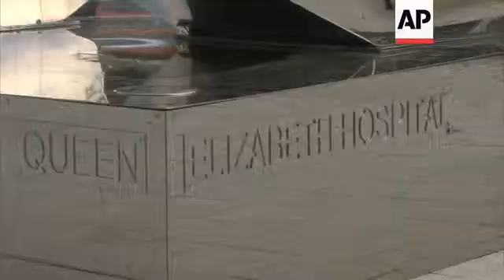New research into rheumatoid arthritis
(11 Nov 2014) European scientists have begun to screen people at risk of crippling rheumatoid arthritis in a study which aims stop the disease before it destroys lives.
It's a disease which disables millions of people worldwide, half of those afflicted are left unable to work costing millions of dollars in treatment and welfare according to the World Health Organisation.

This tissue sample comes from a young woman who is already experiencing the earliest symptoms of rheumatoid arthritis (RA).
If we have the disease our joints become inflamed, swollen and painful because something triggers our own immune system to attack them.
Doctors here want to know why our immune system behaves in this way and whether it is possible to make changes in earliest stages of the disease which will stop
it before it can do any damage.
This represents a sea change in the way doctors deal with the disease, the staff here want patients to come and be tested before the disease takes hold.
The message now is not to wait until it become painful.
The doctors are part of a European consortium called Euroteam, funded by the EU to find a way to prevent RA.
Much of the work is done here in Britain's Institute of Translational Medicine at the Queen Elizabeth Hospital in Birmingham.
Many patients with RA are forced to undergo multiple operations to remove and replace joints so damaged and painful, they cannot function.
Here the rheumatologist is removing tiny amounts of synovial tissue which surrounds joints.
Cells in this tissue secrete a liquid called synovial fluid which nourishes and lubricates the joints, early stage changes in this tissue fluid may be key to revealing what triggers the immune response into a 'seek and destroy' mode.
Because RA is often confused with osteoarthritis, people tend to underestimate how debilitating disease it is.
Until recently is was considered to be a disease of old age and even patients themselves did not report symptoms to doctors until they were well established.
When 62 year old Sue Arnott was first diagnosed with RA she was given aspirin, it was exactly what had been given to her grandfather fifty years before.
At the time there was no substantial drug development, by the time the new biological treatments came onto the market the damage to her body had already been done.
Having the disease at an early age, she was forced to bury many of her dreams.
Arnott first experienced RA when she was just 22 years old.
It was the start of a long and painful journey.
Since then Arnott's had four knee replacements, numerous operations on her wrist, and feet and she is waiting for her second hip replacement.
She says: "It was just one night. I went to bed perfectly all right, woke up in the night crying because it hurt so much in my wrists."
That night was a painful landmark.
The disease worsened with the birth of her second child and she spent longer spells in hospital.
Arnott is dismayed by the impact her disease has had on her family, particularly her son.
She says: "I spent a month in hospital having a knee replacement and that was pretty strange for a child just starting nursery school. Mummy's not at home and actually the effect on him was his teachers though he might be deaf, but he wasn't. He was just living in a little world all by himself."
Because a family member is four times more likely to develop RA Arnott's children also grew up with the fear that they might also be affected.
The Arnott's believe research into the disease is vital, because people aren't aware of how the disease can wreak people's lives.
Rose now aged 37 is optimistic about her future.